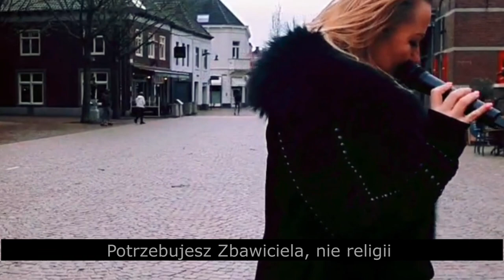MODLĘ SIĘ ABY DUCH ISLAMU OPUŚCIŁ GO TERAZ, MODLITWA O MUZUŁMANINA. HOLANDIA. BASIA ROSŁANIEC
BASIA ROSŁANIEC, EDYTA PETERS, HAROLD PETERS, KAROLONA KAROLŃSKA.

Nazwa i numer naszego konta:
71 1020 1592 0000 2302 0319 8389

2. Ewangelista Artur Ceroński FACEBOOK
3. Nauczyciel Słowa Bożego Artur Ceroński FACEBOOK
4. Armia Jezusa Chrystusa FACEBOOK
5. Chrześcijański Zespół Apostolski Obóz Boży FACEBOOK
6. Prorocza perspektywa Agata Cerońska FACEBOOK